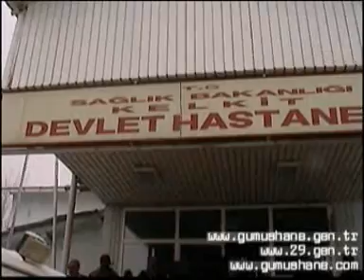DİVRİĞİSPOR REVİRE DÖNDÜ